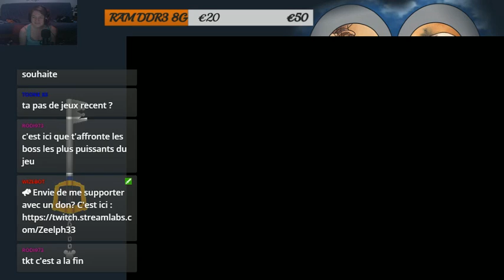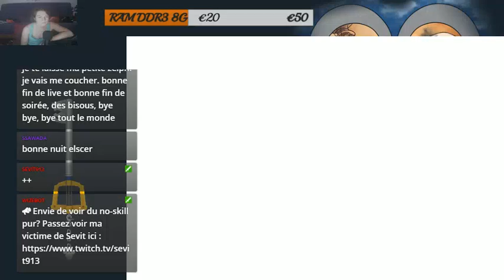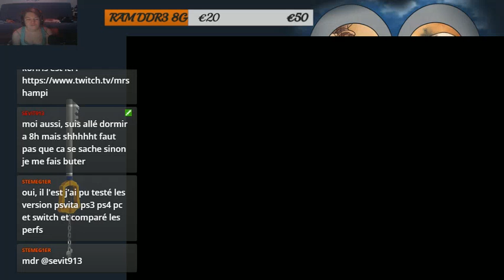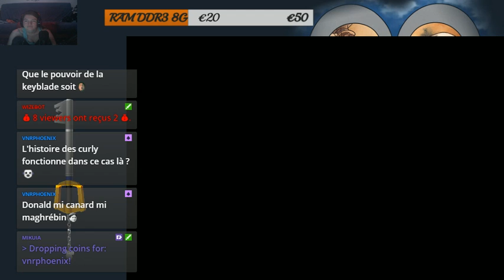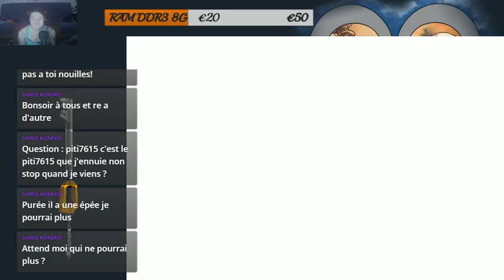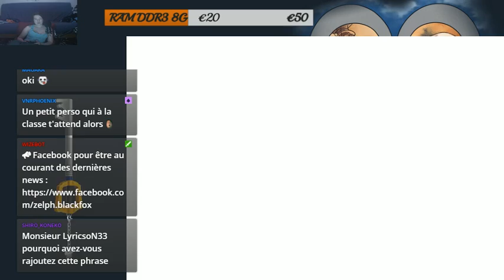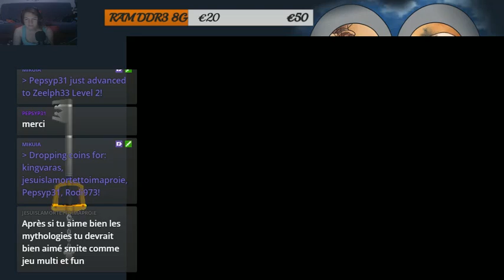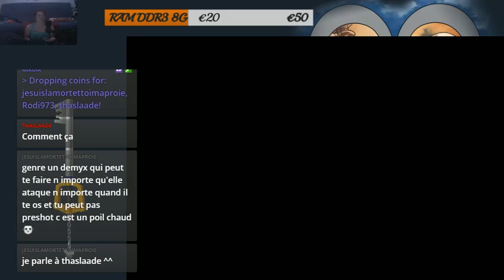[FR/Lady/Emu] Voyage au royaume de coeur avec Zelph.